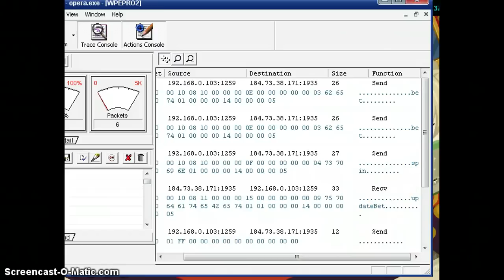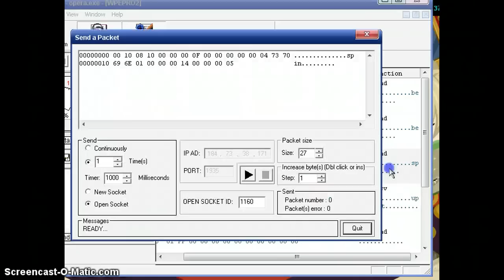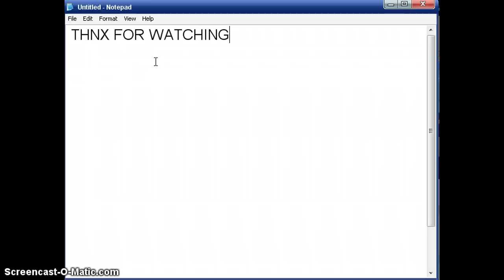Ameba Pico Cheat | Automatic Slot Spin(Updated)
1st:You should use Opera browser to play ameba pico.
2nd:Go to Slot area and take a seat.
3rd:Open WPE PRO that you have downloaded then click Target Program, and select Opera.exe.
4th:Click Start Logging button
5th:Click play max on the slot and wait until it stops spinning
6th:After that click Stop Logging button on the WPE PRO and then you will get results
7th:Continuosly and Timer:600 Miliseconds
8th:slot will spinning automatically and so fast.
9th: HAVE FUN !